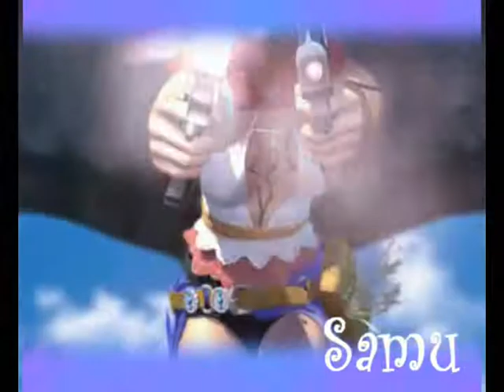S.A.D. Productions Intro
I'm messing around with Vegas and since I was told my last intro thingy was a bit to random... I decided to make a new one. I'd be more serious about this if my computer didn't die when rendering, so I save things in parts (about 9 to 20 seconds each) and render them all together with either Movie Maker, or have Haru do it... I need a new computer, seriously...

Oh, and I only put Balthier in because he's pwnsome.

Song: What's Up People (Death Note 2nd OP)
Artist: Maximum Horomone
Footage: Final Fantasy XII and X-2
Program: Vegas 8.0 to make, Movie Maker to render.

...Crap. I forgot to put SAD into it at the end...